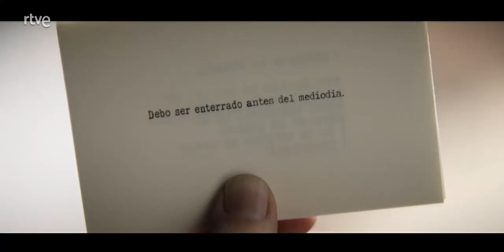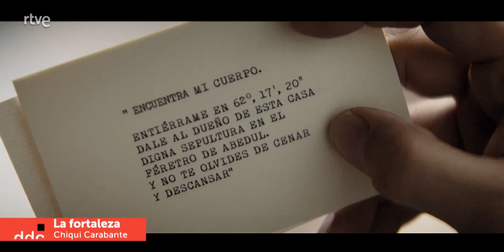La Fortaleza. Días de Cine TVE